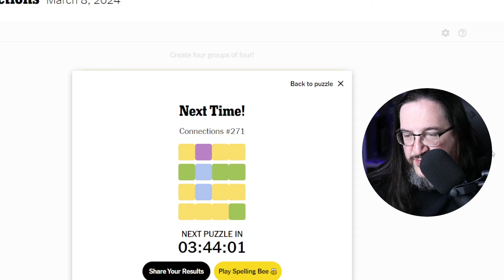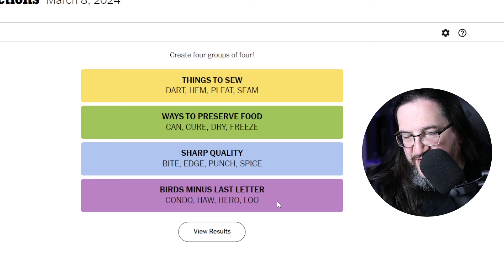Every Day Doug Plays Connections 03/08 (New York Times Puzzle Game)